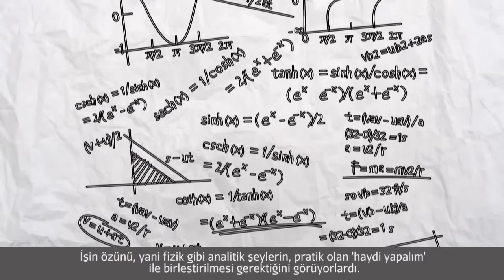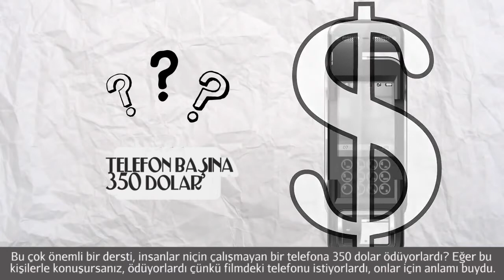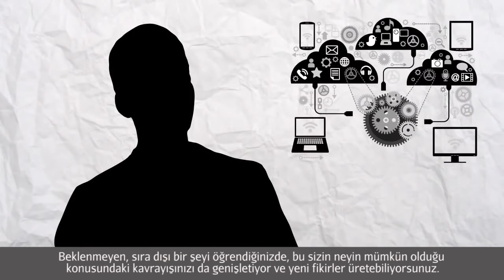Zach Kaplan - Inventables'ın CEO'su (Girişimcilik)